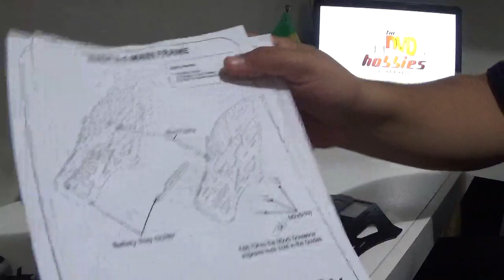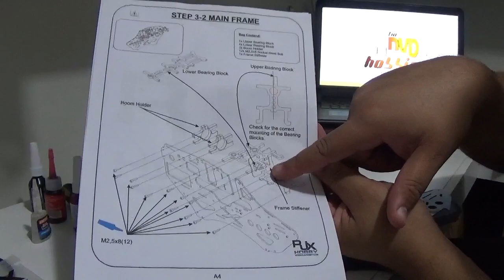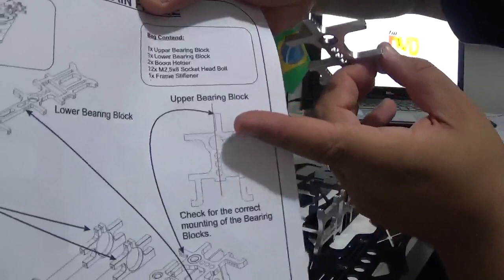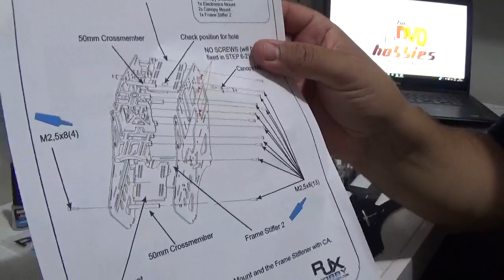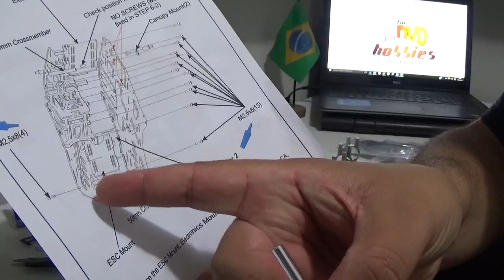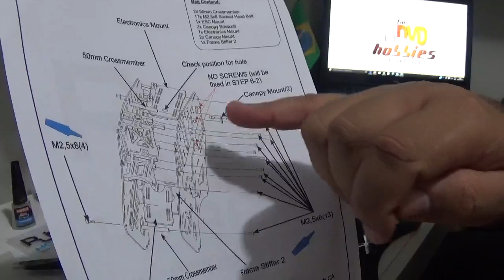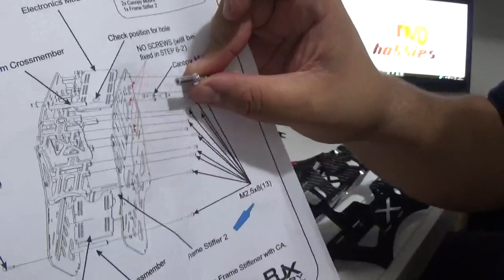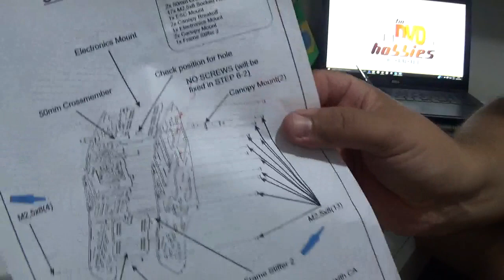Como montar um Helicóptero - Vídeo 03 - Passo 3 parte 1 - RJX X-Tron 500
Este é o terceiro vídeo da séria onde sigo o passo 3 do manual.